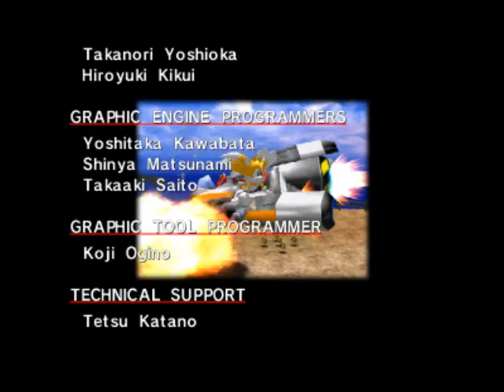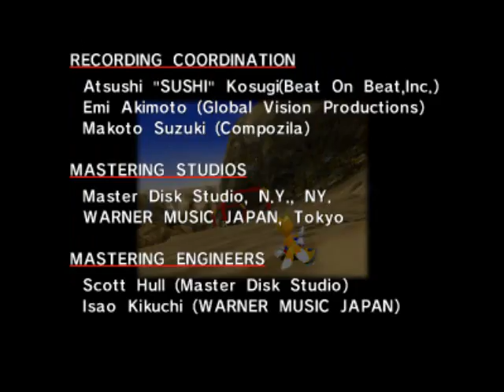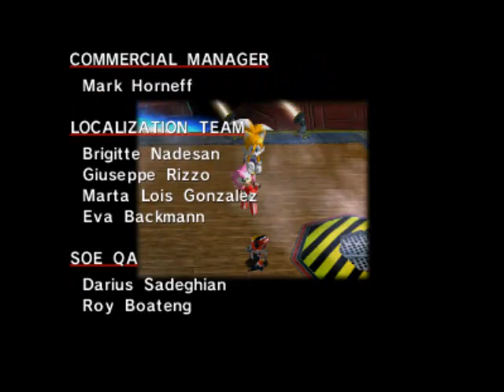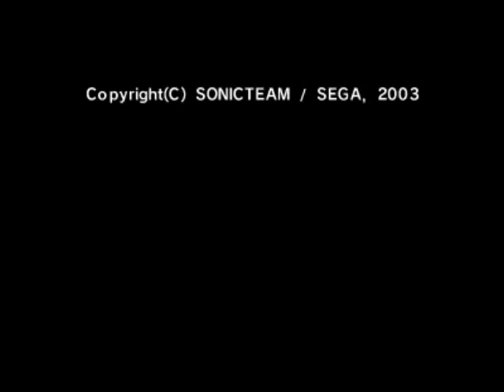Sonic Adventure DX - Tails's Story in 19:50.5 {Former WR}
Non-TAS, played on PC version with a keyboard.
World Record set on 7/27/2014

Finally got the sub! And finally got the first super jump of Ice Cap in a run :P

There are a few mistakes in the run though, and I could have taken the gravity glitch strat in Speed Highway, but I was scared to try it and lose the run. I see 19:30 being possible with this strat, and 19:10 if I manage to 1 cycle Egg Hornet. But I think I'm done with Tails for now, I'll just go back to it if someone gets really close to me or beat me.